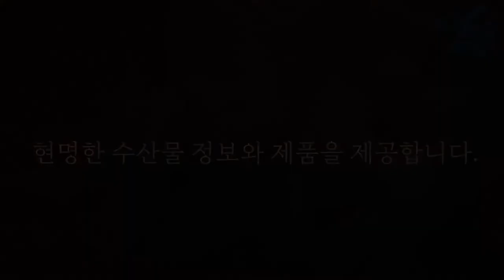[제주동문시장클래스] 가위 하나와 1분이면 끝나는 초간단 한치 손질법 대공개! | 파닥파닥TV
안녕하세요 파닥파닥입니다.
오늘은 가정에서도 편리하게 한치를 손질할 수 있는 방법을
알려드리려 합니다.
가위 하나와 1분이라고 설명드렸지만 실제론 30초도 안걸리는 손질법입니다.

그래도 역시 깨끗하고 신선하게 손질된 파닥파닥의 한치들을
구매해서 드시는 방법이 제일 현명하겠죠?

파닥몰에서는 급냉한 활한치, 생물한치 그리고 바로 회로 드실 수 있는 신선제품 신경마비 한치까지 다양한 한치 제품들을 손질해서 판매하고 있습니다.
파닥파닥은 고객님들의 현명한 소비 생활을 지원하고 응원합니다!